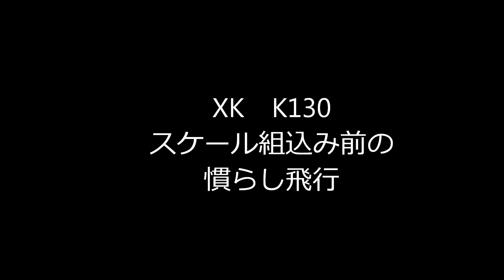XK K130スケールBody化、前の慣らし飛行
K130は何ヶ月ぶりかのフライトに成ります。
ある所で入手したセミスケールのBodyを改造加工して組込み前の
調整フライトです。
スケールの組込み迄はもう少し時間はかかりますが、完成したら再び
アップ投稿予定です。